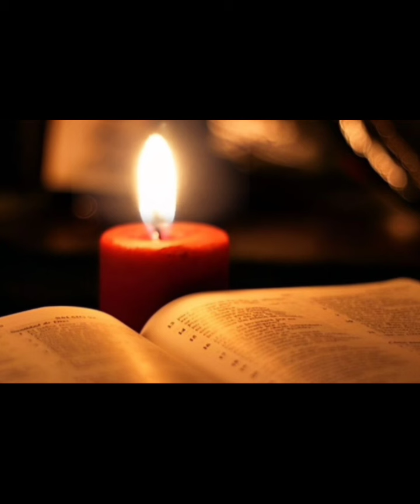🔴 COMPLETAS. MIÉRCOLES 11 DE SEPTIEMBRE DE 2024. LITURGIA DE LAS HORAS.